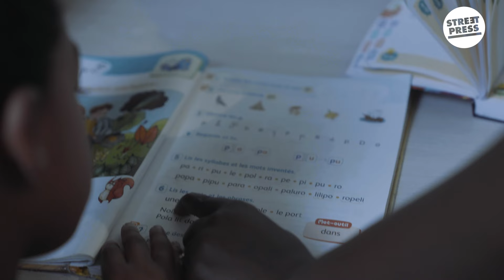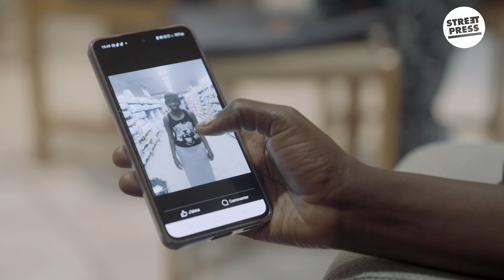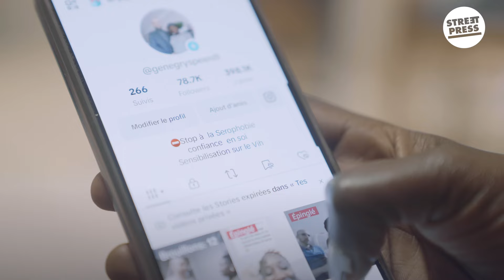La vraie vie de Geneviève, maman séropositive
Geneviève, 39  ans, a appris qu'elle était porteuse du VIH en 2015. Malgré la maladie, elle est en couple et mère de deux enfants. Pour StreetPress, elle parle des clichés sur le VIH, explique sa vie de maman "comme les autres" et raconte comment elle fait de la pédagogie sur TikTok.

Cette vidéo a été réalisée en partenariat avec le réseau de média indépendant Sphera Network.